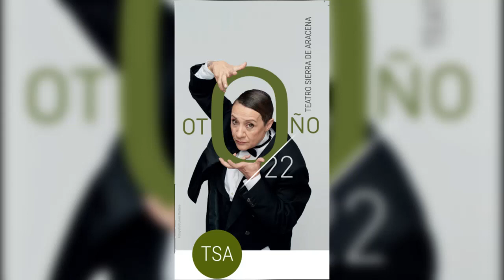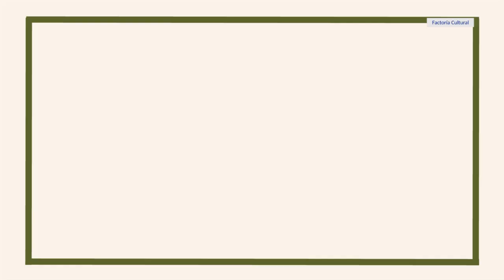Comienza la programación del otoño cultural del TSA